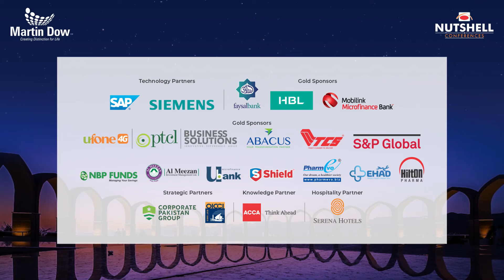Ralph Simon | LEADERS IN ISLAMABAD BUSINESS SUMMIT 2022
Ralph Simon, Founder & Chief Executive, Mobilium Global Limited, UK, sharing his excitement about being at the 5th Edition of LEADERS IN ISLAMABAD BUSINESS SUMMIT, which took place on August 17 & 18, 2022, at Islamabad, Pakistan.

The world-class Summit on the theme of 'Imagineering the Future' was hosted by Nutshell Conferences Group, in strategic partnership with OICCI - Overseas Investors Chamber of Commerce & Industry. It showcased a phenomenal lineup of top speakers and delegates from around the globe.